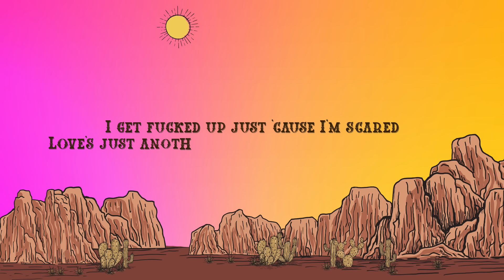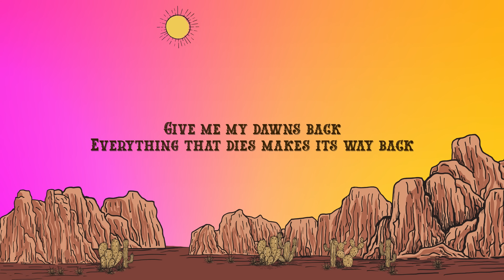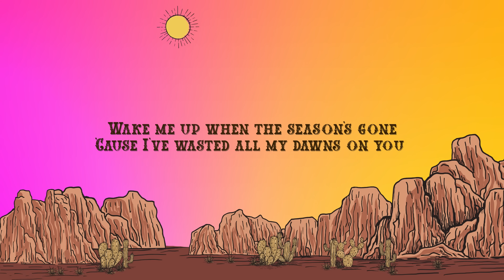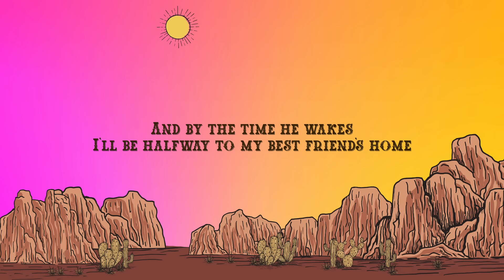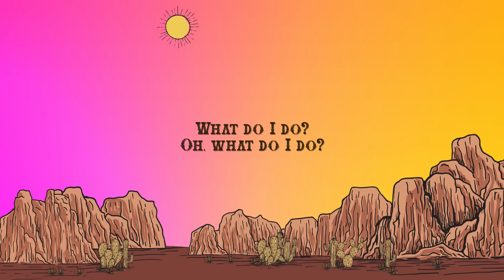Zach Bryan - Dawns (Lyrics) ft. Maggie Rogers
Zach Bryan - Dawns (ft. Maggie Rogers)
Download/Listen:

Lyrics:

[Intro: Maggie Rogers, Zach Bryan]
Mm
Mm (Ooh)

Wake me up when the season's gone
'Cause I've wasted all my dawns on you
So what do I do?
Oh, what I do?

I get fucked up just 'cause I'm scared
Love's just another drug I have grown a victim to
Oh, what do I do?

[Verse 3: Zach Bryan, Both]
So what the hell are we even fightin' for?
I'm on your front porch beggin' for my dawns back
Give my goddamn records and my clothes back
'Cause I'm through
Oh, how I'm through

[Pre-Chorus: Zach Bryan, Both]
And by the time she wakes
I'll be halfway to my mama's home
It just dawned on me
Life is as fleeting as the passin' dawn
And it was my mistake
'Cause she never said a thing about Jesus
I miss my mother's southern drawl
And her prayin' through the walls in the evening

[Chorus: Both]
Give me my dawns back
Everything that dies makes its way back
I lost her last July in a heart attack
I need one small victory (Mm)
'Cause everything that dies makes its way on back
I need one small victory

[Post-Chorus: Maggie Rogers, Zach Bryan]
Ooh
Ooh

[Pre-Chorus: Maggie Rogers]
And by the time he wakes
I'll be halfway to my best friend's home
Life is as fleetin' as the passin' dawn
And I shoulda told him twice
I believe in somethin' bigger than both of us
I miss goin' out to bars, shootin' stars
Not worryin' 'bout what's left of us, mm
[Chorus: Both, Maggie Rogers]
Mm, give me my dawns back
Everything that dies makes its way on back

[Post-Chorus: Zach Bryan, Maggie Rogers]
Ooh (Mm)
Ooh (Ooh)

[Outro: Both]
I got fucked up just 'cause I'm scared